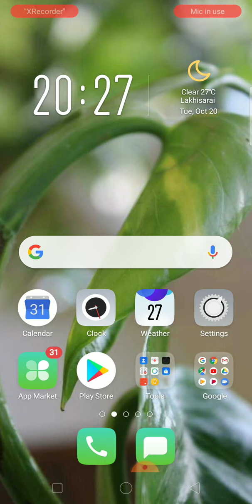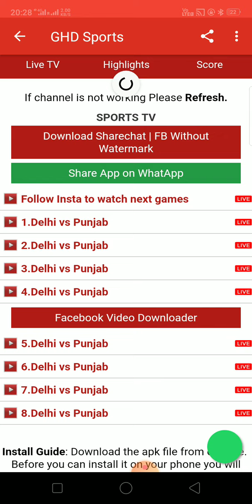Watch live IPL Free.. आईपीएल देखें बिल्कुल फ्री में 2020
बिल्कुल लाइव वीडियो फ्री में देखें